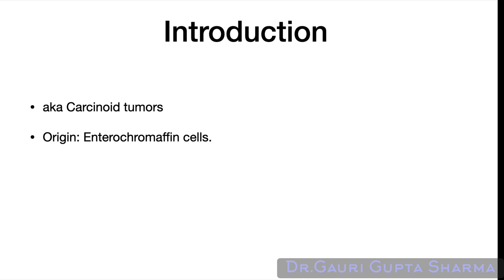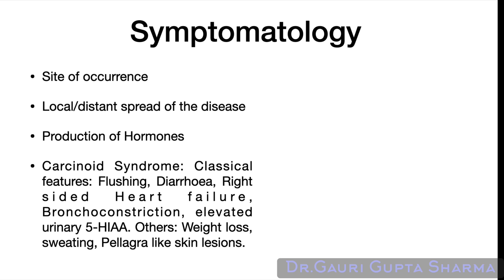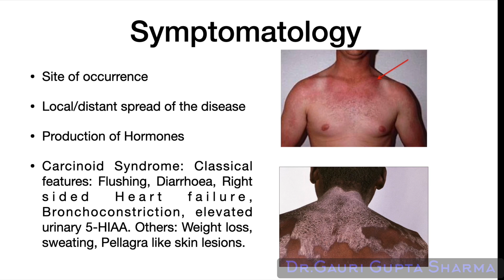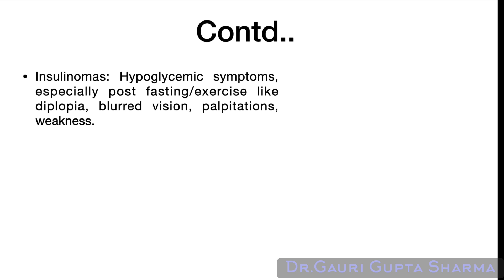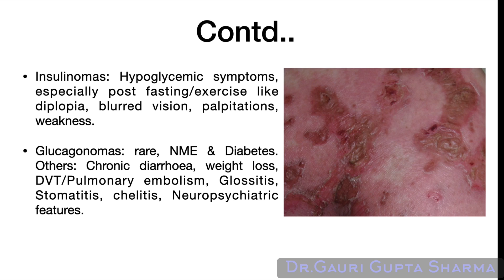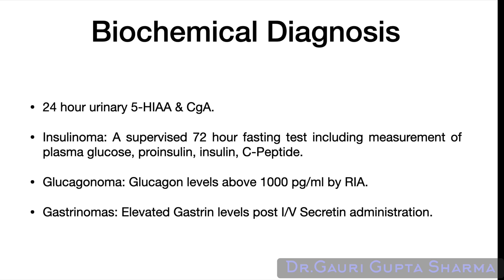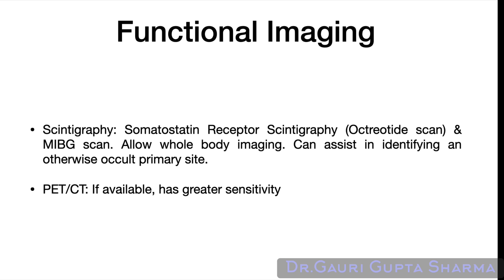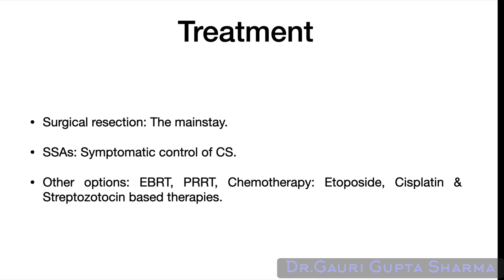The ABC’s of The NETs: Neuroendocrine Tumors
In this video I break down the complexities associated with the Neuroendocrine tumors: The rare and unique entities in themselves, with their symptomatology, diagnosis and treatment streamlined in a methodical manner.